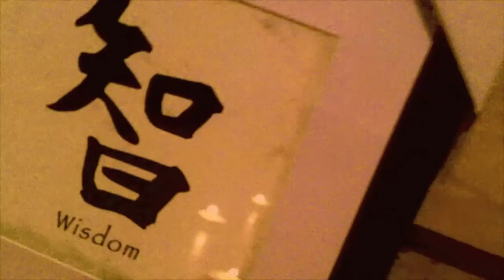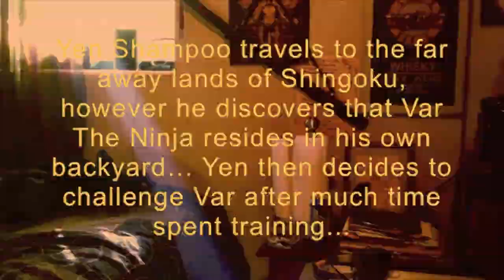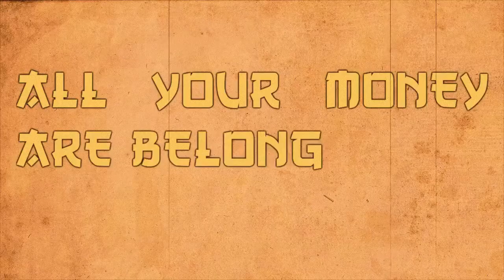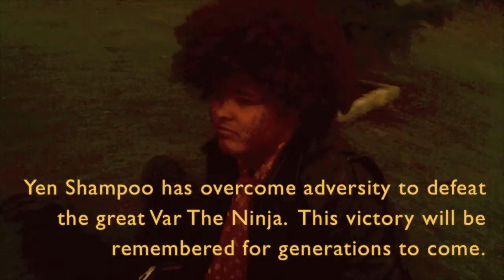Chris Big Money- All Your Money Are Belong To Me (Official Music Video)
Music Video for Chris Big Money.  All Your Money Are Belong To Me.  Kung Fu videos anyone?

Money Beats in stores now.